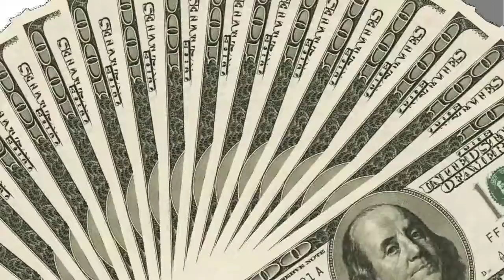GSO FEB18 ENVISION ENCORE TV30HD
BUICK ENVISION AND BUICK ENCORE